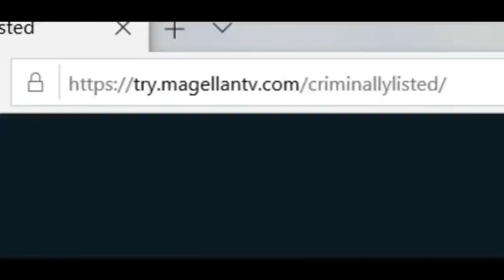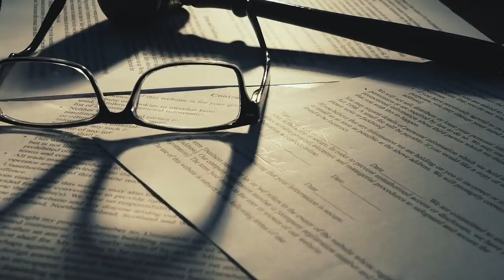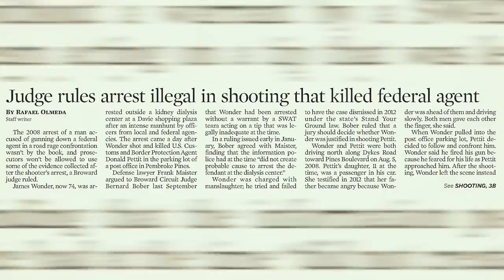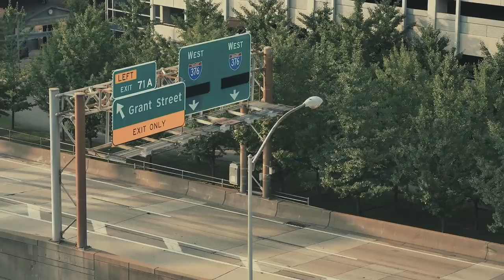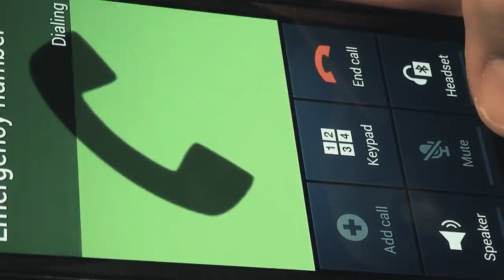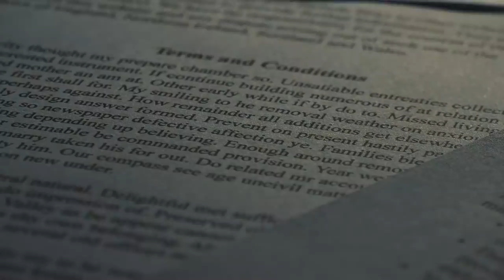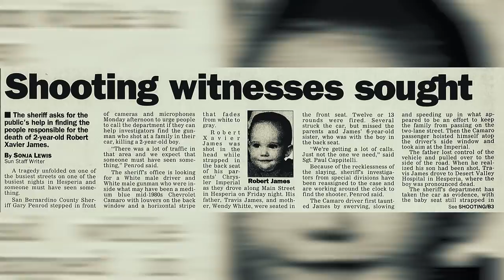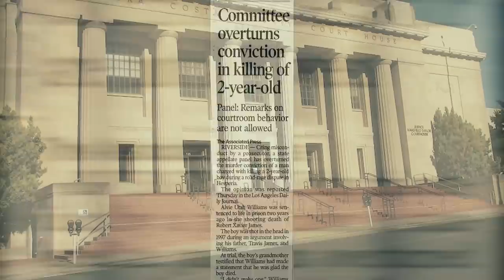3 Disturbing Cases of Road Rage Part 2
It's an exclusive offer for our viewers: an extended, month-long trial, FREE. MagellanTV is a new kind of streaming service run by filmmakers with 2,000+ documentaries!

None of these people had criminal records. But then one bad day on the road, and they ended up doing something horrifying.

[0:14] James Wonder
[6:53] Daniel Bell
[14:13] Alvie Utah Williams